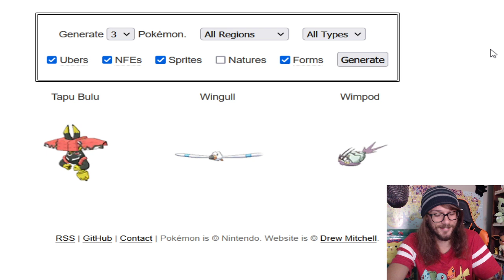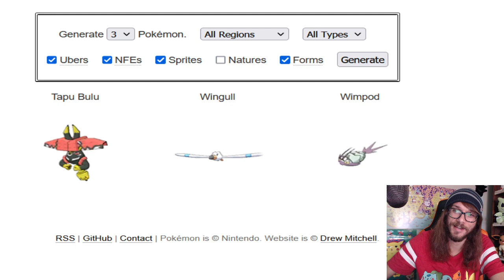LJ's Shield Egglocke! EP:01 "Eggspect No Puns"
What's up, pokéciples? Hope you enjoy the Egglocke! I was so hyped to stream this that I just had to put it on YouTube as well lol. The rules of the locke are as follows:

1) You can only catch the first Pokémon you encounter in each area. That Pokémon must immediately be exchanged with an egg (obtained from viewers).
2) If a Pokémon faints, it cannot be used for the rest of the locke.